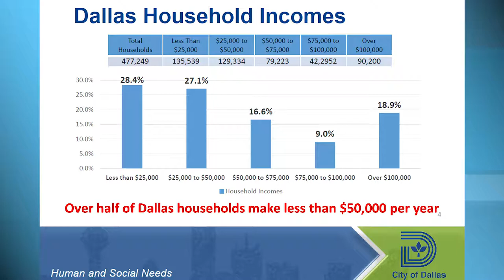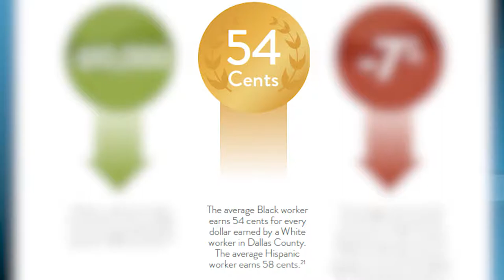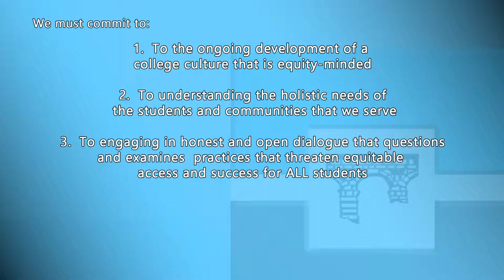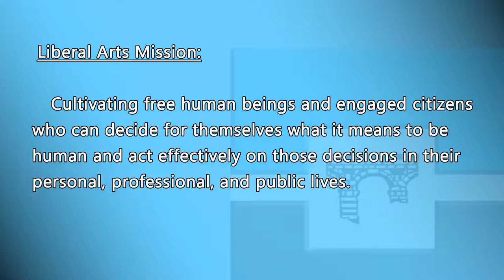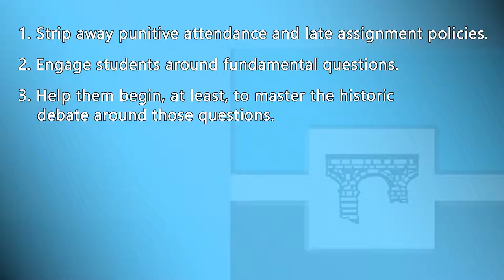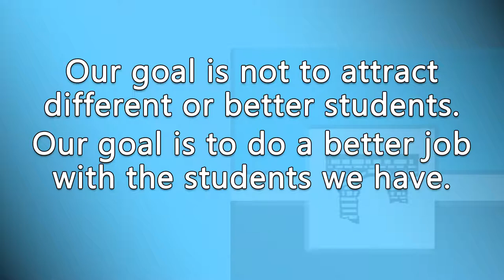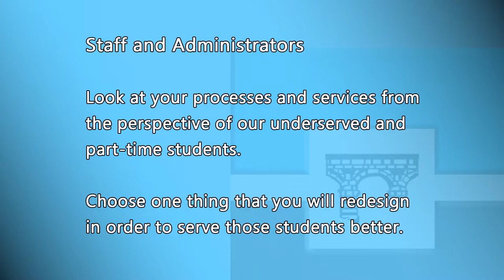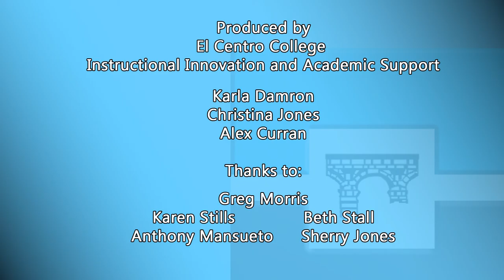Equity Conversations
El Centro College
Convocation Fall 2018